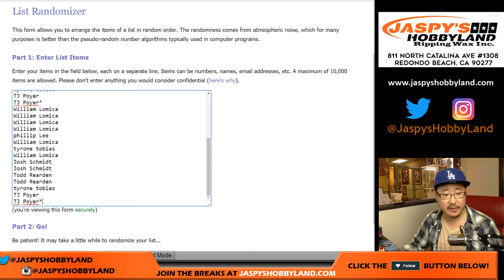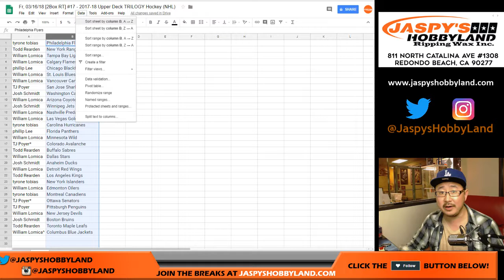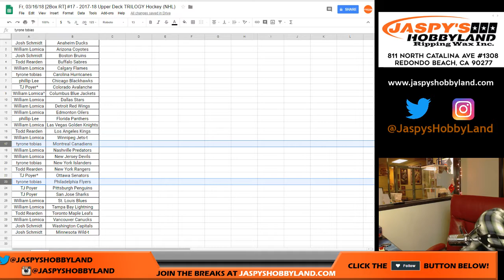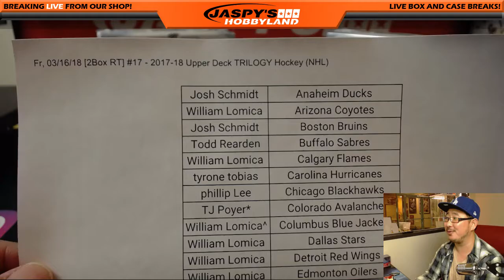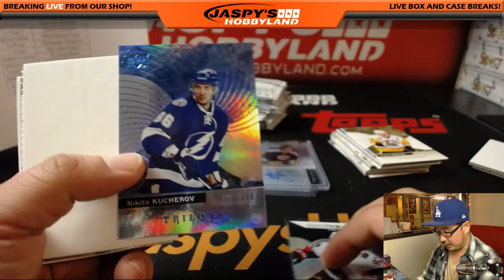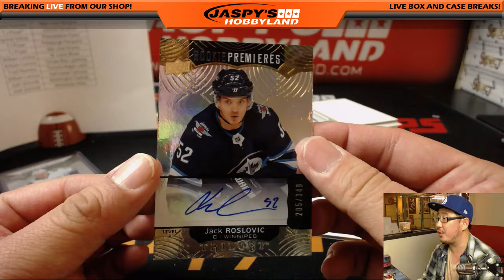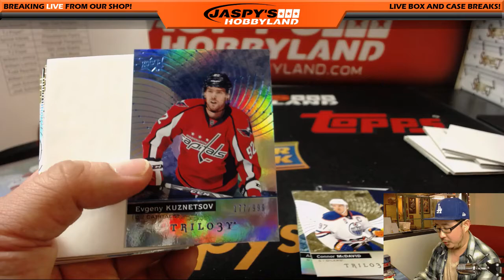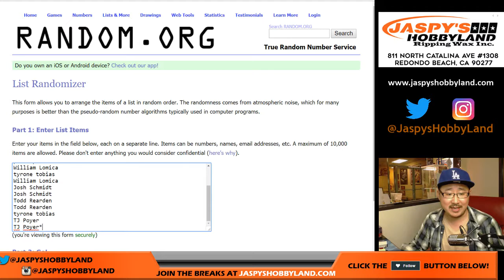Fr, 03/16/18 [2Box RT] #17 - 2017-18 Upper Deck TRILOGY Hockey (NHL)